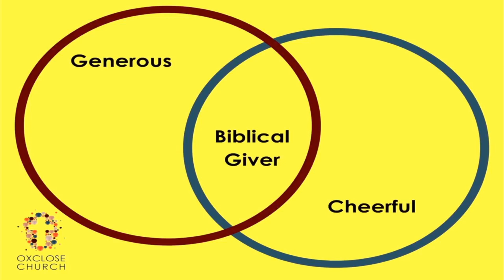WHY DO WE GIVE MONEY TO CHURCH? | Pledge Sunday | Oxclose Church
In the Summer we did a series on giving. Last weekend was our Pledge Sunday where people have the opportunity to respond to that series by re-evaluating what they are giving to God.

Gav spoke to us about why we give money to Church, what that goes towards, and how we can give generously and cheerfully.

If you have any questions about life, faith, or Gav's sermon then we'd LOVE to hear from you.